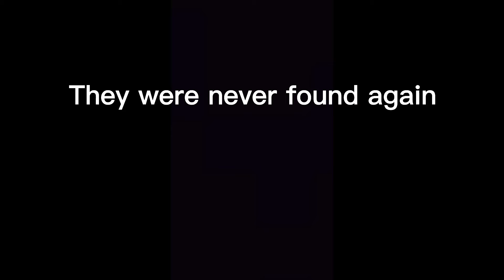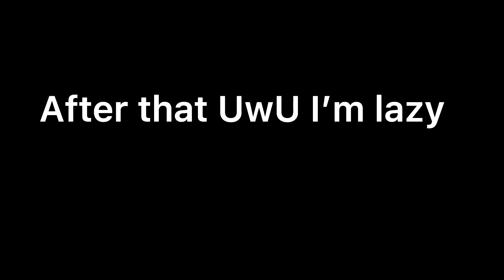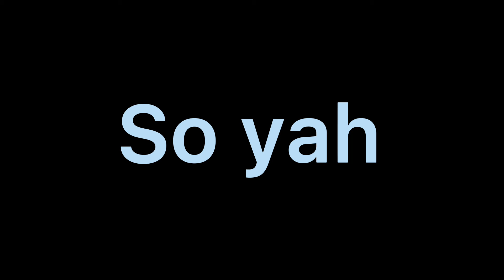If I was stuck with Taehyung for 24 hours meme | Gacha With Izzy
💗💗Hey hey! If you new here, I’m Isabella! I hope you enjoy today’s video!

🍩my Roblox: XxIzzy_soccerxX
👑my snap: u ain’t getting it
🥎my among us: Non ya (cyan)
💙my Pokémon: Izzybella0o0

About me: Hi! My name is Isabella but I go by Izzy for short. My favorite colors are Teal and light Purple! My favorite animal is an Elephant!! I have braces! I like to entertain people! I like to do nails, hair, dance, singing, makeup, painting, and softball, which I do (softball)!! I hope you like my content!

Apps: Capcut, Weather, TikTok, Roblox, YouTube, camera, Messages, (iPhone screen recorder and photos).

Who’s was in vid:
Nobody ( in person )

Topic(s): BTS, Roblox, and Music

Filter: None.